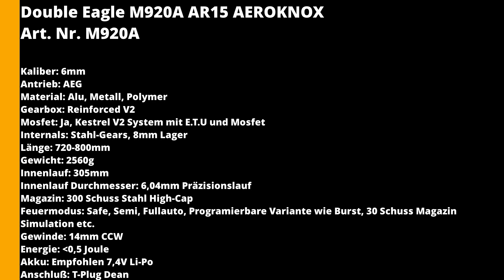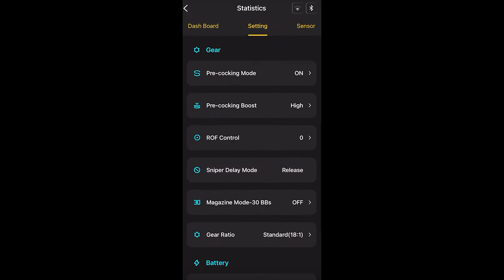Double Eagle M920A AR15 AEROKNOX 0,5 Joule Airsoft mit Kestrel V2 Unboxing Test Softair.Zone deutsch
Wir präsentieren euch das neue Flaggschiff von Double Eagle. Die M920A AEROKNOX AR15 verfügt über Lizenzen von AEROKNOX für Pistolgrip, Body und Handguard. Einen lizensierten Butterfly Flashhider, und einen ORION Stock.
Der Clou ist jedoch das neue Herz dieser Airsoft. Das Brandneue E.T.U Kestrel V2 System von Eshooter. Diese Elektronik lässt sich bequem über eine Handy App steuern und prgrammieren.
Uns hat die M920A nicht nur über das Kestrel V2 sondern auch über die Verarbeitungsqualität voll überzeugt.
Schaut Sie euch an und lasst uns gerne ein ABO einen Kommentar oder ein Like da